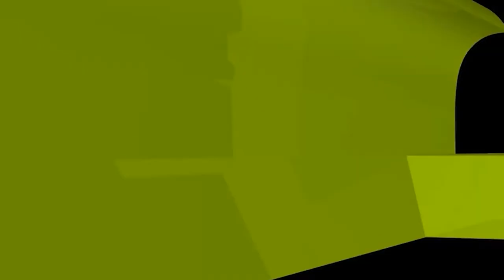সুরা ফাতিহায় তো আমিন নেই, তবু এটি বলতে হয় কেন?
সুরা ফাতিহায় তো আমিন নেই, তবু এটি বলতে হয় কেন? new waz II waj II Sheikh ahmadullah